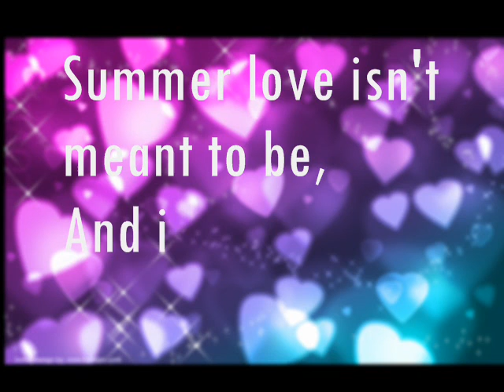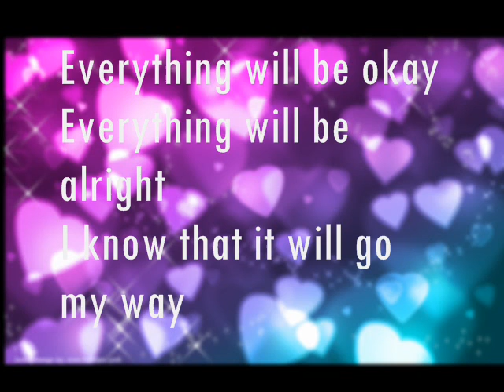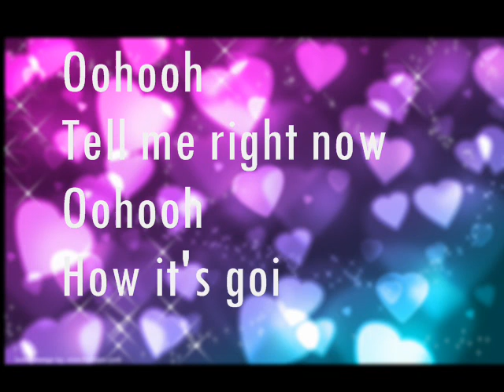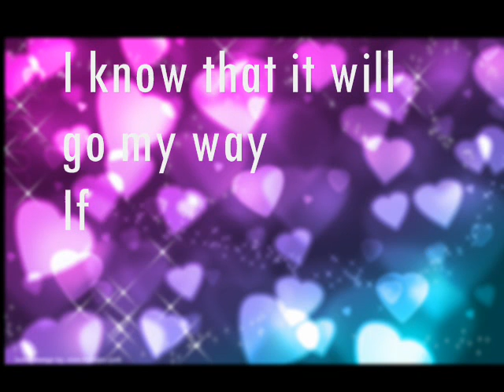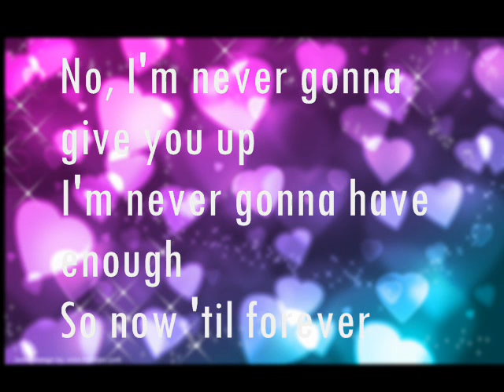Miranda Cosgrove - Stay My Baby (Lyrics)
Here are the lyrics to "Stay My Baby" by Miranda Cosgrove.